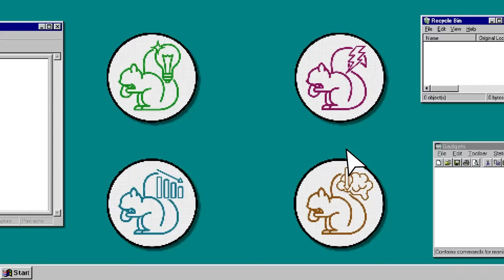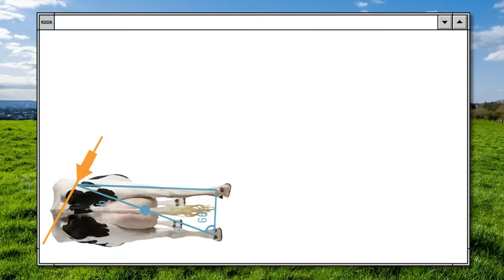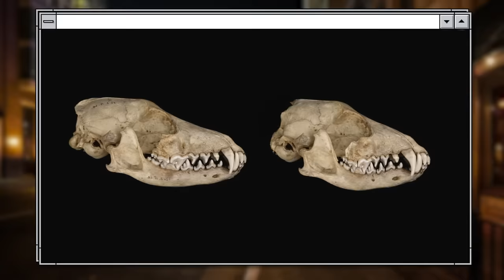That's Where All the Pigeons Disappear. The Dumbest Things Animals Do